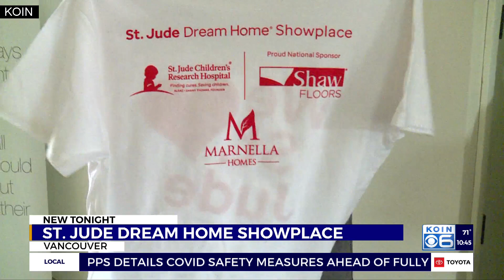St. Jude Dream Home set for Vancouver Parade of Homes